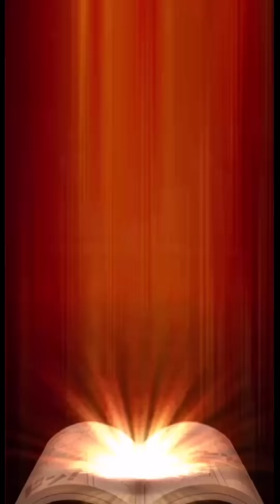遂にルミリオン＆エリを手に入れたので宝玉15個喰わせて使った結果ｗｗｗｗｗｗ 決闘 ジャンプチ